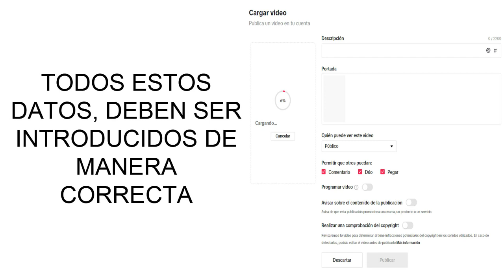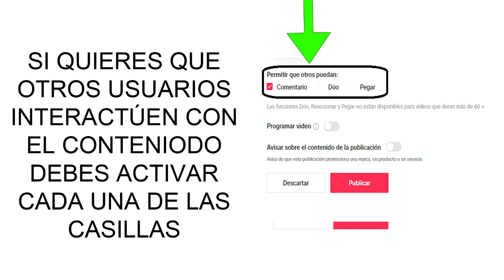SUBIR VÍDEO A TIKTOK EN LA VERSIÓN DE PC | Cómo PUBLICAR VIDEOS en TikTok desde el PC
En el siguiente vídeo te mostramos cómo PUBLICAR VIDEOS en TikTok desde el PC.